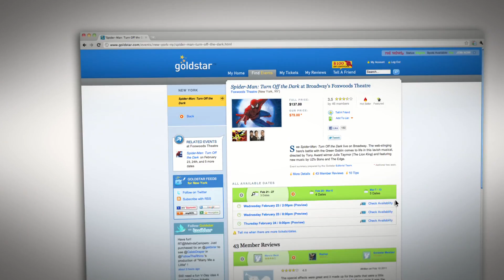Goldstar Announces TED Partnership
Goldstar, the company that is using the power of the Internet to make live entertainment a part of everyone's life, and TED, the nonprofit devoted to "Ideas Worth Spreading," will announce a new partnership Wednesday, January 26 at a private reception with special guests at Broadway's Foxwoods
Theatre followed by a performance of the much anticipated Spider-Man: Turn Off the Dark.

"Great ideas change lives and change the world. In Goldstar's business, we see how live entertainment inspires our customers every day," said Jim McCarthy, CEO of Goldstar. "As a TEDster myself, I believe in the power of bringing great ideas to as many people as possible, and that's why we're partnering with TED to do that."

An active TED participant and the founder of a company that is a leader in the live entertainment industry, McCarthy wanted to find a way to introduce TED to the industry whilst encouraging the sector to also get involved with TED events.

"In a world where live events bring people together to connect as part of a community, we are delighted to have the support of Goldstar as a TED partner," added Ronda Carnegie, TED Global Partnership Director.

Beyond supporting the TED brand, Goldstar is planning a TEDxLive event in Los Angeles timed with a session of the TED2011 conference. TEDx events are independently organized and operated under license from TED. They are designed to give communities, organizations and individuals the opportunity to stimulate dialogue through TED-like experiences at the local level. At TEDx events, a screening of TEDTalks videos -- or a combination of live presenters and TEDTalks videos -- sparks deep conversation and connections. The TEDx program has grown exponentially over the past couple of years, reaching a global audience of millions.

"As experts in getting people to live events, we feel supporting the TEDx program allows us to use our strengths to further the goal of getting the TED message and TED experience to as many people as possible," adds McCarthy.

Goldstar continues to be an innovator in the live entertainment industry. The popular web site connects a spectrum of event offerings from its 4,000 venue partners with a wide array of people who are looking for something to do. For nearly nine years, Goldstar has been dedicated to giving people the tools and
opportunities to engage in arts and entertainment events in their community. Goldstar sincerely believes this kind of shared experience, much like TEDx  events, enriches the lives of many. Goldstar will help the program financially but will also contribute with logistics and content.

In addition, Goldstar will support and participate in the TEDx Workshop at TEDActive, February 28-March 4,in Palm Springs.